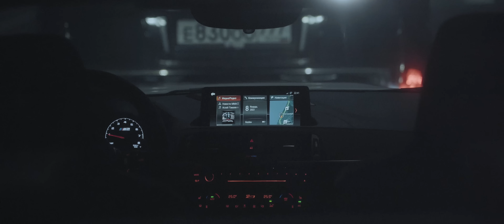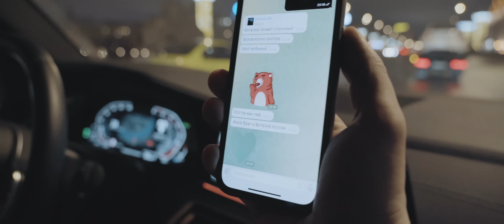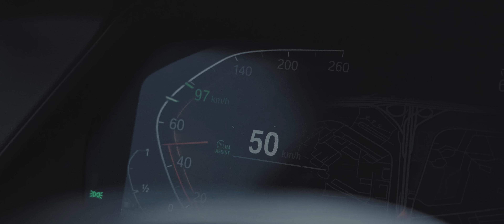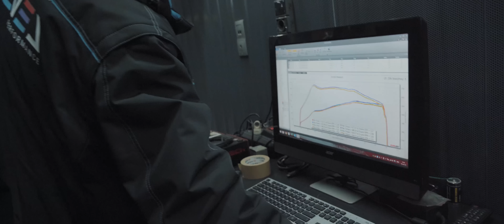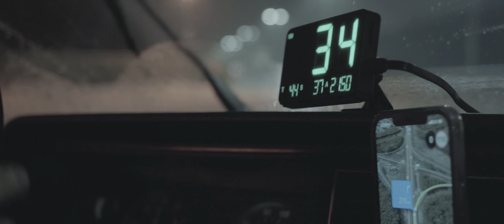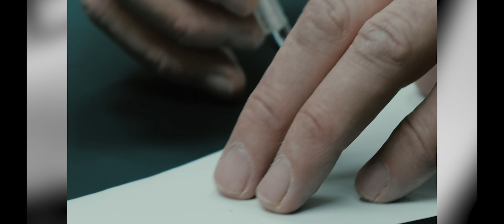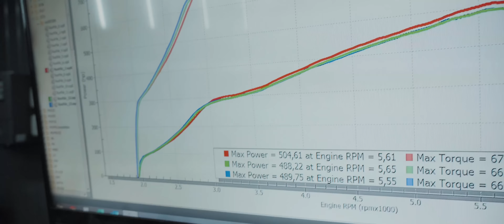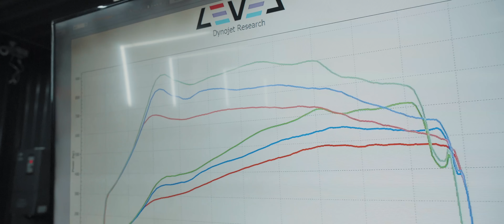ЖИГИ В ГОРОДЕ | ВЫХЛОП И НАСТРОЙКА BMW M4 G82 | КОВШИ В M2 | ЭТО ТЯГА | 4K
Восемьдесят шестой ЗИМНИЙ Эпизод!
Сервисный контент в LEVEL PERFOMANCE
Ставим новый выхлоп на M4 Паши Brushed
Впервые на канале катаемся на жигах и ставим крутые ковши от LEVEL.PARTS , которые перешили нам ребята из BROOKLANDS_DETAILING

Присоединяйся!

Так как я не могу теперь оставлять ссылка на интс, я написал НИКНЕЙМЫ прямо в видео, на моменте со всеми важными людьми

ОТДЕЛЬНЫЙ РЕСПЕКТ РЕБЯТАМ ЗА КОВШИ:
LEVEL.PERFOMANCE
LEVEL.PARTS

ЧЕХОЛ НА ТВОЮ ТАЧКУ:
PRIMOELEMENTO

Январь 2022. Москва

на канале 119,658 зрителей
Всех  обнимаю!